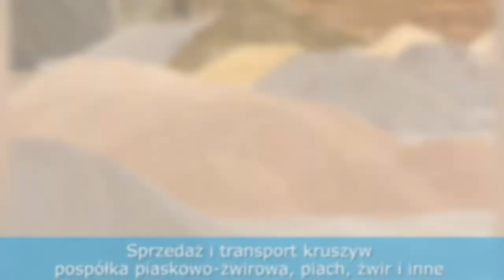Wykopy roboty ziemne transport kruszyw Turośń Kościelna ACC Electric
ACC Electric to firma zlokalizowana w Turośni Kościelnej, w powiecie białostockim, w województwie podlaskim. Firmą z powodzeniem zarządza Arkadiusz Jabłoński. Początki naszej działalności sięgają 2009 roku.

Nasza oferta obejmuje szeroki zakres robót ziemnych. Proponujemy niwelację terenu czy wykonywanie wykopów pod fundamenty i instalacje. Zapewniamy też korytowanie, prace wyburzeniowe i rozbiórkowe czy wywóz ziemi, gruzu i śmieci.

Nasza oferta obejmuje również sprzedaż oraz transport kruszyw. Oferujemy kruszywa, takie jak żwir, piach, pospółka piaskowo-żwirowa czy pozostałe kruszywa drogowo-budowlane. Ponadto proponujemy wynajem nowoczesnych maszyn, takich jak koparkoładowarka, podnośnik koszowy oraz minikoparka. Uzupełnienie naszej oferty stanowi transport platformą HDS.